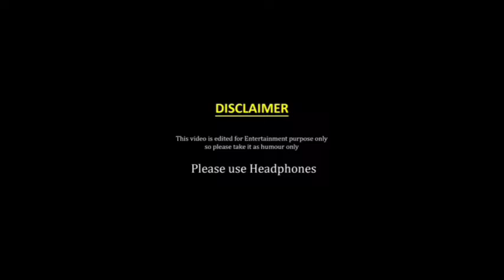Pani Pani Ho Gayi | Pani Pani Tik Tok Video | New Trending Reels Video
Saiyaan Ne Dekha Aise Main Pani Pani Ho Gayi | Pani Pani Tik Tok Video | New Trending Reels Video

Jacqueline Fernandez

★ Dear Friends, मुझे उम्मीद है कि आपको यह वीडियो पसंद आया होगा और आपलोग इसे पूरी तरह से Enjoy किये होंगे।

* दोस्तों, इस चैनल पर आप रोजाना Short Videos (जैसे: Mx TakaTak, Roposo, Moj Josh, Zilli etc.) से Related नए नए रोचक वीडियो देख सकते हैं।

★ यदि आपको यह वीडियो पसंद आया हो और ऐसे ही मजेदार वीडियो देखना चाहते हैं, तो अभी हमारे चैनल "Vishva Funda" को Subscribe कर लें और Bell Icon को AII कर लें, ताकि हमारी आने वाली नई विडियो का Notification आप को सबसे पहले मिल सके और आप हर रोज हमारे नए वीडियो को सबसे पहले देख सके।

Notic:- अगर आपको हमारे इस वीडियो से कोई भी Problem है तो नीचे दिए गए Inistagram Link या

Gamil पर कॉन्टेक्ट करे विडियो 24 घंटे के अंदर डिलीट कर दिया जयेगा।

InstagramReels Video

Videos

RomanticVideo

IMPORTANT NOTICE:

X

NOTE: If you have any problem with this video or you want to give any suggestion regarding this video, then please put them comment in the comment box given below'

Otherwise_

My dear friends, I hope you will enjoy this video. If you enjoyed this video, then do like, share, comment & subscribe to the channel "Vishva Funda" and press the notification Bell Icon, So that you can get information about our new video.

Sakhiyan2.0 | Akshay Kumar | BellBottom | Vaani Kapoor | Maninder

Buttar | Tanishk B| Zara K |Babbu

Song

Artist Album

Paani Paani

Badshah, Aastha Gill Paani Paani

saregama (on behalf of Saregama India Ltd); Songtrust, Saregama Publishing, BMI - Broadcast Music Inc., and 2 music rights societies

DX4-FUNNY YOUTUBER..

वीडियो केवल मनोरंजन उद्देश्य के लिए हैं मेरे वीडियो देखने के लिए धन्यवाद

इस वीडियो में अपशब्द हैं लेकिन वे आपके मनोरंजन के लिए हैं। वापस बैठो और आराम करो

keep supporting 🙏